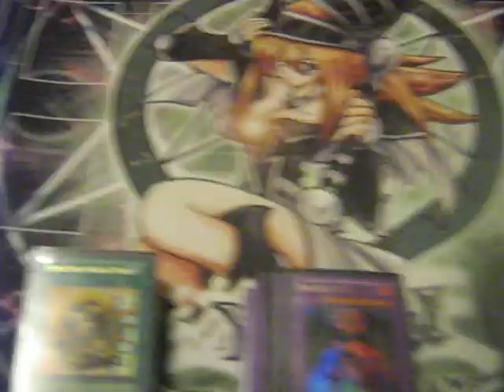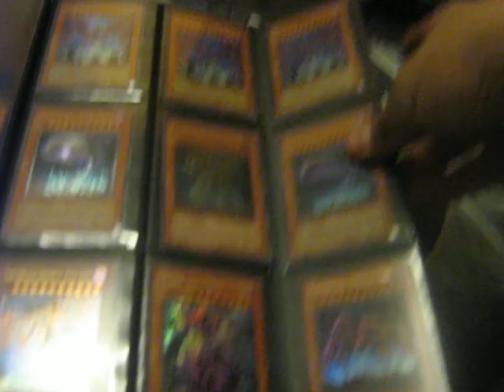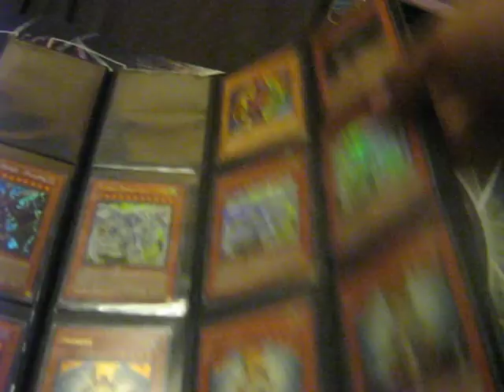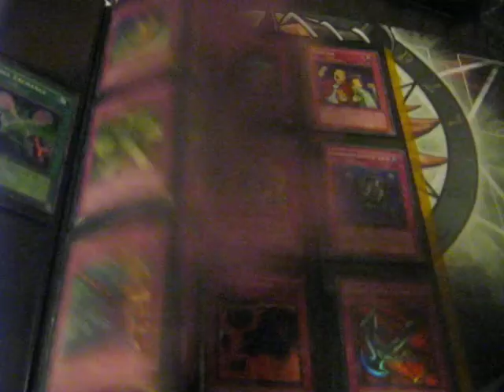Binder Update 3/1/2010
Just a quick binder and deck update.

PM offers, no silly ones please.